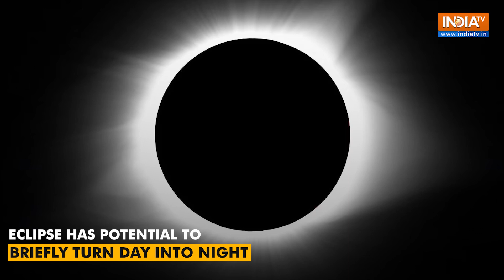Solar Eclipse 2024: Your Complete Guide to the First Eclipse of the Year - When & Where to Watch?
Wondering where you can catch the first solar eclipse of the year? Find out as we explore the preparations and viewing tips for this celestial event! Why did officials in the Niagara region declare a state of emergency? What precautions are pilots advised to take? And how can you experience the eclipse if you're not in its path? Check details here